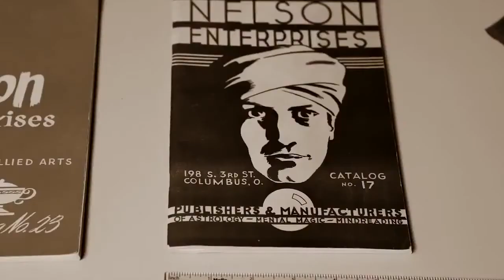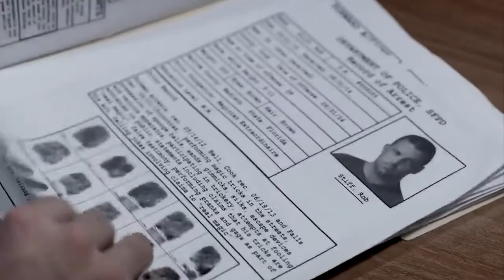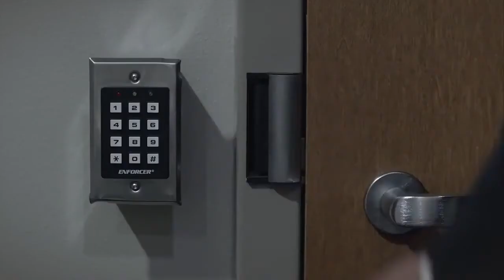Mastermind Wallet / Gedachten Lezen Goocheltruc bij Dynamite Magic Shop.com